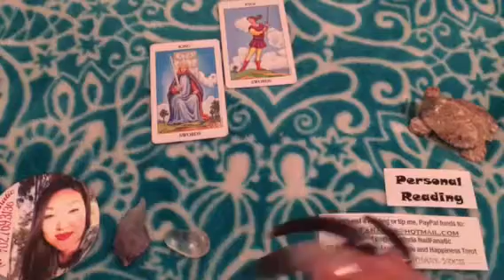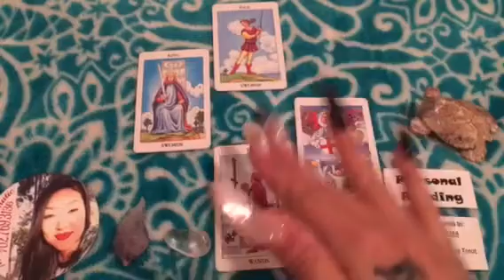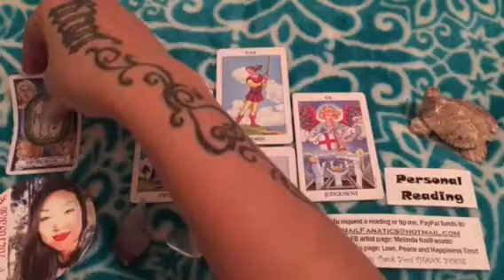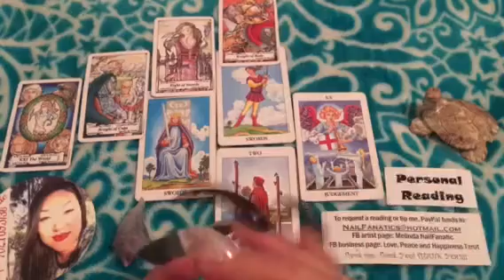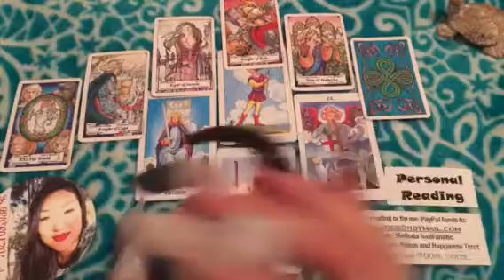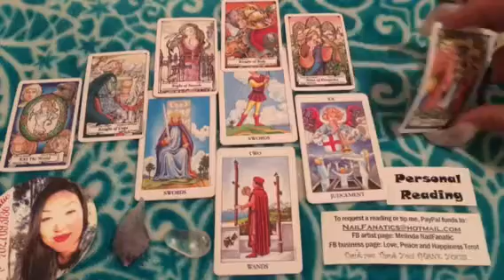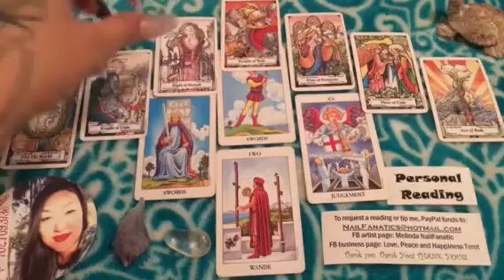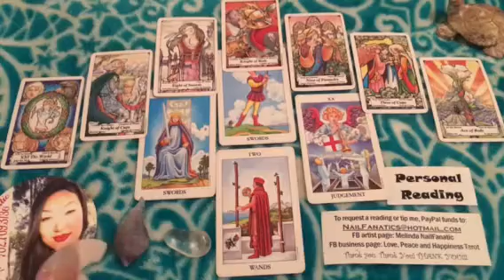030917 Personal Romance Tarot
Hello and thank you for supporting my work. This is a personal reading that has been requested by one of my viewers. Unless my viewer states otherwise, I always allow them to remain anonymous when I post their videos. Sometimes a personal reading that I do for a specific viewer resonates towards another person who is in the same situation and they are able to receive the blessing as well.
Consult your heart about the value of the information you are requesting and send that as a donation. Readings are usually given by YouTube upload for donations of less than $60, by phone for donations over $60, and for a live in studio readings donations a minimum of $100. You can send your donations by PayPal I ask for 3 to 5 days to get a reading out. I have been known however to get readings out within the next day or two after receiving your donation. When you send your donation in the comments please include the information that you want me to read for you about. Please also include your preferred contact method. Please note that I do reserve the right to refuse service. Thank you again for all your support. Sending you love peace and happiness with the abundant blessings they bring.
Melinda NailFanatic
Love, Peace and Happiness Tarot
wwwLPHtarot.com